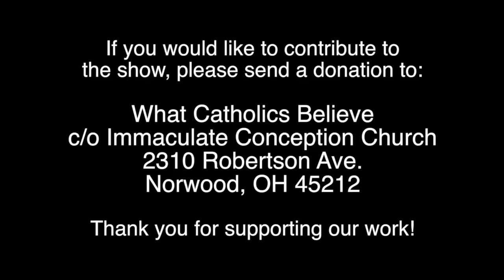The Frankenchurch of Francis • (Pascendi #4)